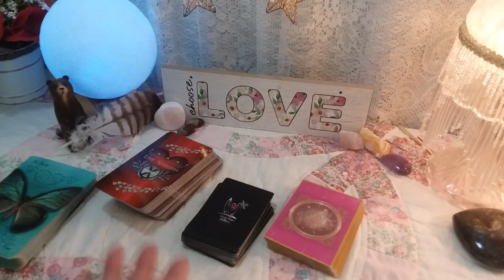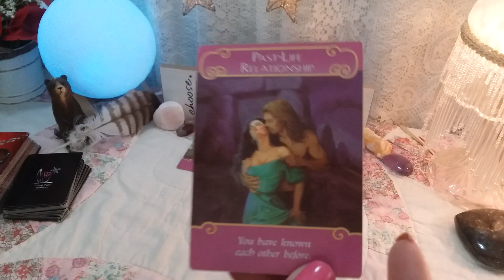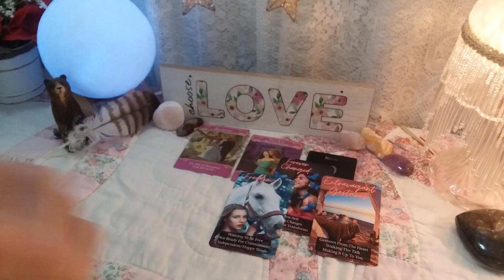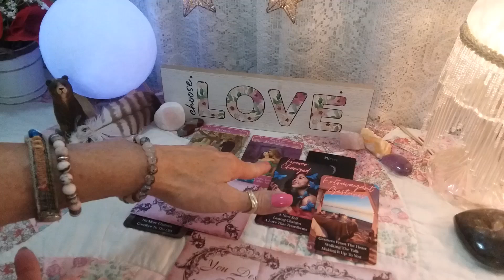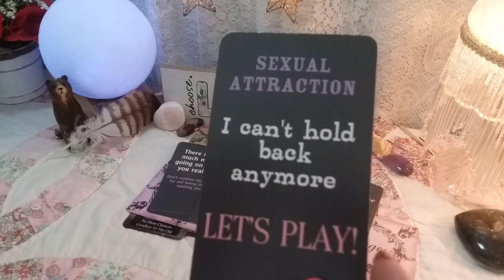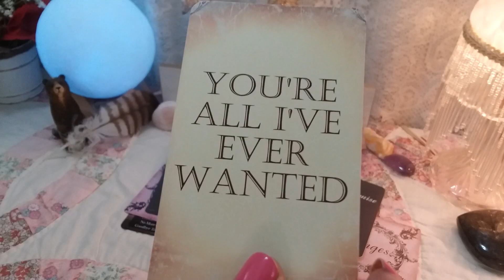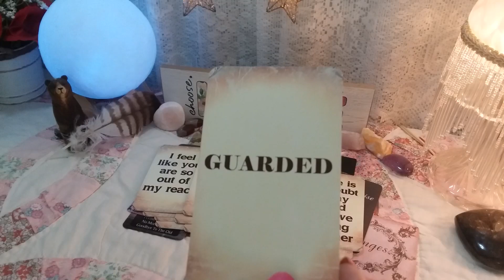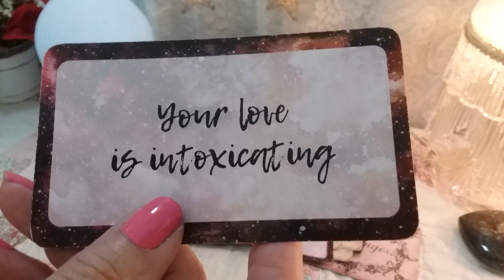♒ AQUARIUS 💌📬 MESSAGE FROM YOUR PERSON! 💘 Timeless Weekly Love Reading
♒ AQUARIUS 💌📬 MESSAGE FROM YOUR PERSON! 💘 Timeless Weekly Love Reading, Soulmates, Twin Flames, Ex, Crush

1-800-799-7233 (SAFE) or  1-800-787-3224 (TTY)